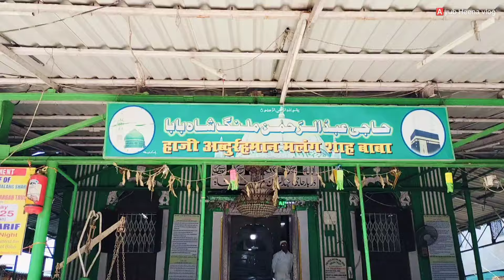full information Haji malang Dargha URS kab hai aur pahadi wali Mazar 😱hajimalang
Channel is Not responsible for any damaged product such as Colour, Size, Pattern, Profit or Loss please do proper research.